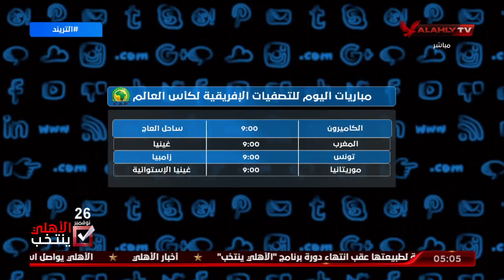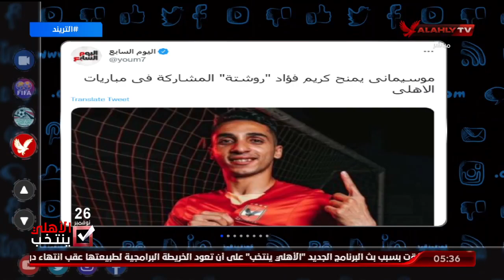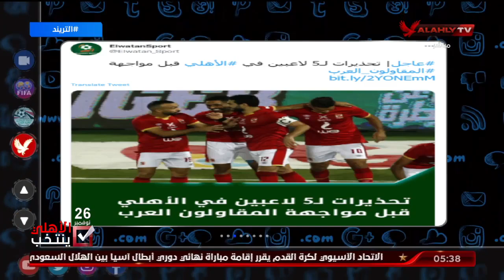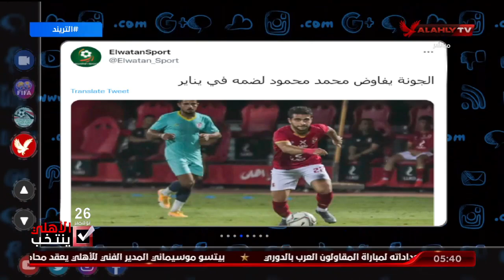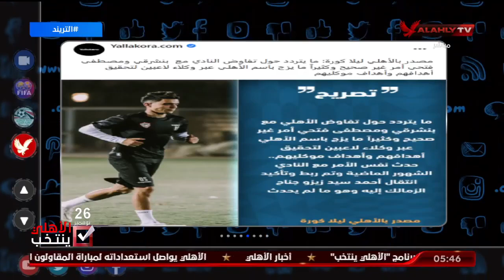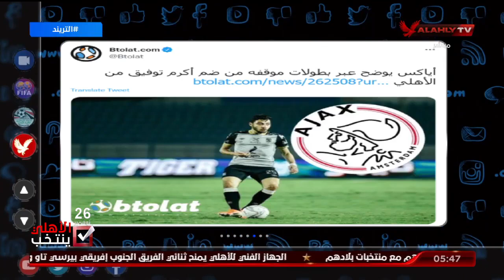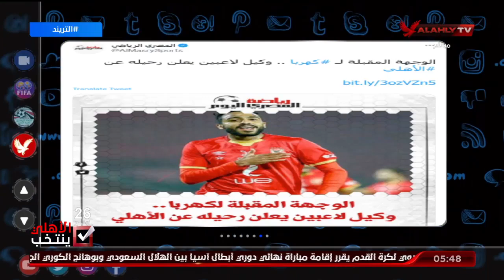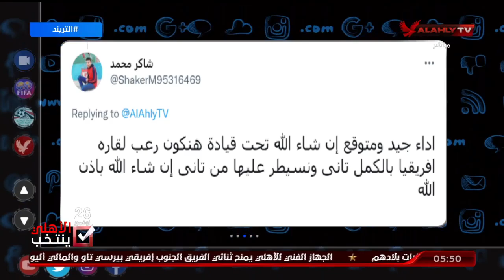الحلقة الكاملة | التريند مع محمد سعيد | 16-11-2021